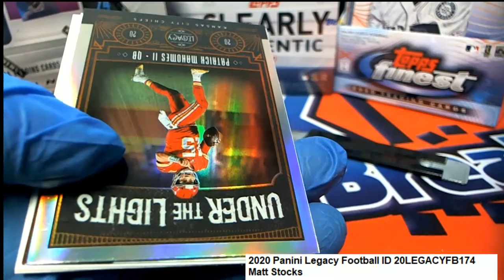2020 Panini Legacy Football Matt Stock's Pack ID 20LEGACYFB174